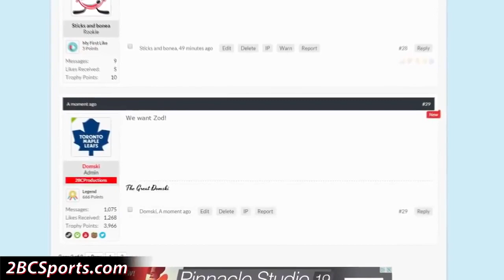JON JONES - UFC 2 - Career Playthrough ep. 8